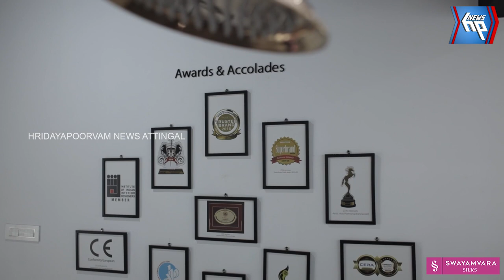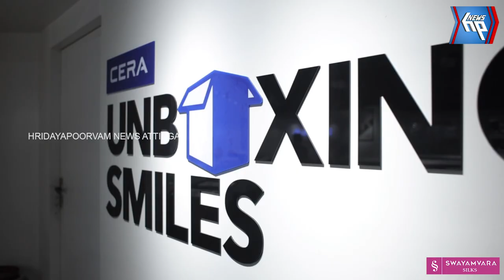ജോയ് യുടെ തെരഞ്ഞെടുപ്പ് പ്രചരണയോഗത്തിന്റെ ഉദ്ഘാടനം നിർവഹിച്ച് ഗോവിന്ദൻ മാസ്റ്റർ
ഇടത് സ്ഥാനാർഥി അഡ്വ. വി ജോയ് യുടെ തെരഞ്ഞെടുപ്പ് പ്രചരണയോഗത്തിന്റെ ഉദ്ഘാടനം നിർവഹിച്ച് ഗോവിന്ദൻ മാസ്റ്റർ